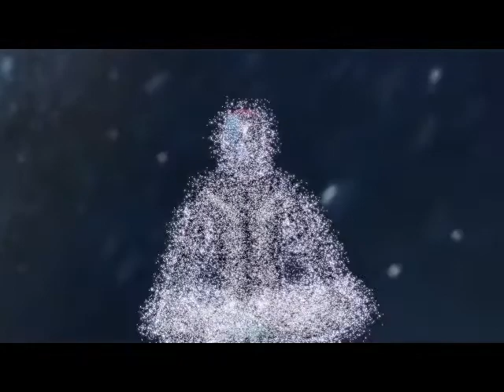The 4 Secrets of Metaphysics ( Esoteric knowledge of god)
🔮 I spend many hours , finding , editing, uploading and formatting much of the content shared here. You can show your support and help me keep providing these priceless lectures by donating any amount, thank you!

I hope you are loving this video.. God bless you all!

manly hall lecture
manly hall atlantis
manly hall alchemy
manly hall pythagoras
manly hall freemasonry
manly hall interview
manly hall neoplatonism
occult science
occult academy
esoteric alchemy
esoteric anatomy
esoteric audio
esoteric astrology
esoteric realm
esoteric buddhism
esoteric records
esoteric reading
esoteric teaching
esoteric synonym
esoteric taoism
esoteric tarot
esoteric teachings of the ancient wisdom
esoteric thought
esoteric training
esoteric understanding
esoteric order
esoteric owl stage
esoteric opening ceremony
esoteric philosophy
esoteric priestess
esoteric power
esoteric podcast
esoteric psychology
esoteric practice

esoteric knowledge of god
esoteric knowledge of the mind
esoteric knowledge audiobook
esoteric knight
esoteric languages
esoteric lecture
esoteric lessons rudolf steiner
esoteric lessons
esoteric love
esoteric lebanon
esoteric laferrari
esoteric law of attraction
esoteric mysticism
esoteric meaning
esoteric masonry
esoteric malacology
esoteric manuscripts
esoteric matter
esoteric movies on netflix
esoteric warfare mayhem
esoteric wisdom
esoteric wardancer build
esoteric christianity
esoteric circle
esoteric christianity teachings
esoteric ceramic coating
esoteric vs exoteric
esoteric virtuoso
esoteric vibes
esoteric victoria
esoteric buddhism
esoteric band
esoteric bible
esoteric book review
esoteric numerology
esoteric numbers
esoteric astrology
esoteric audiobook
esoteric alchemy
esoteric audio
esoteric anatomy
esoteric alchemy
esoteric zen buddhism
esoteric explained
mystical experience
mystical audiobooks
mystikal tarantula
mystikal tarot
mystical podcast
mystical power
mystical piece
occult knowledge in astrology
occult astrology remedies
occult attract
occult empress
occult records
occult realm
occult review
occult yoga
occult underground
occult princess
occult powers sadhguru
occult outcry geometry dash
occult outcry
occult ornithology tarot